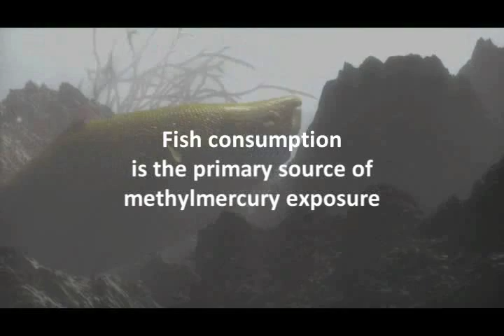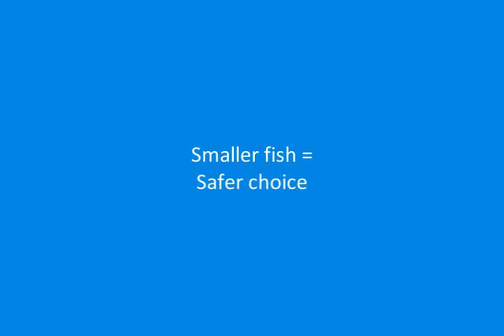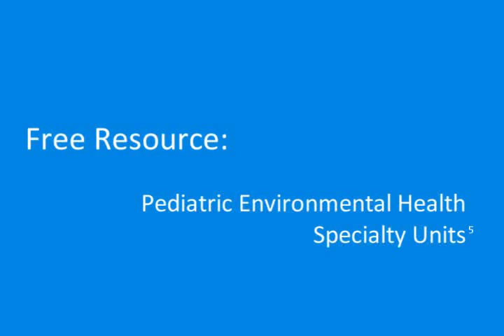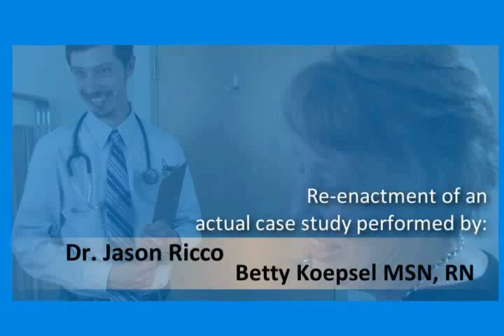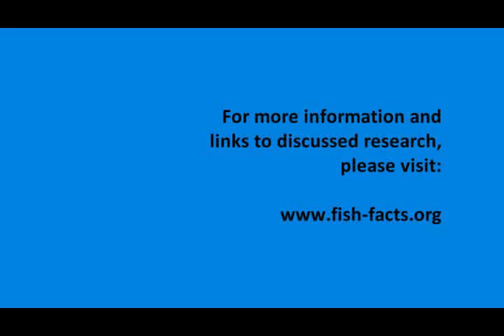Fish-Facts 3/4: Clinical Perspectives